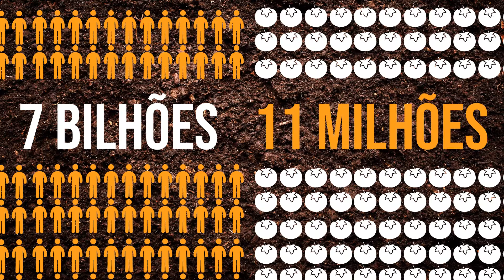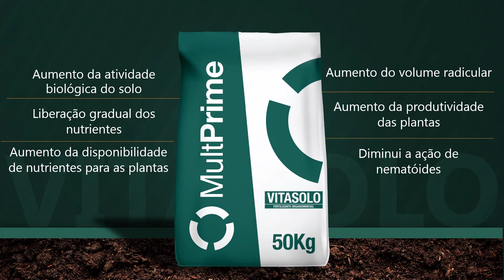MultPrime VitaSolo - Fertilizante Organomineral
O MultPrime VITASOLO é o resultado da mistura de uma fração mineral a uma parcela orgânica (composto).

A união do mineral com a matriz orgânica gera um produto mais rico biologicamente, com disponibilidade gradativa para as plantas, melhorando a eficiência agronômica dos minerais. São fertilizantes que atuam nas propriedades químicas, físicas e biológicas do solo, oferecendo uma nutrição equilibrada.

Para saber mais sobre nossos produtos e ter acesso a muitas dicas que podem maximixar sua produtividade, acesse nosso site!

🌱E aí o que você achou do vídeo?